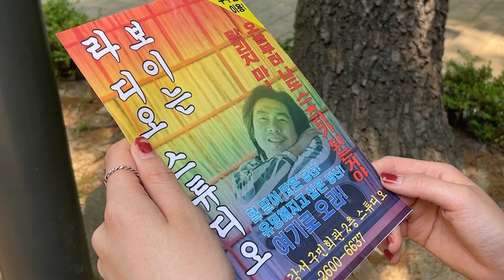[슬기로운 강서생활] 얘기하고 싶다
외롭다...누가 내 얘기를 들어준단 말인가.
그 때 운명처럼 눈에 띈 광고...!